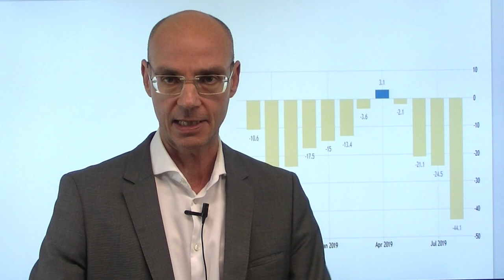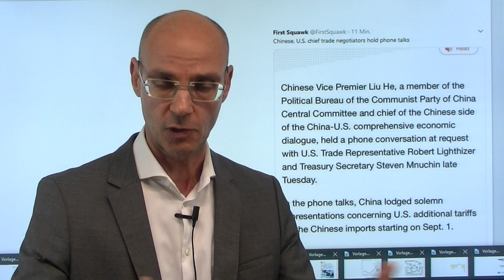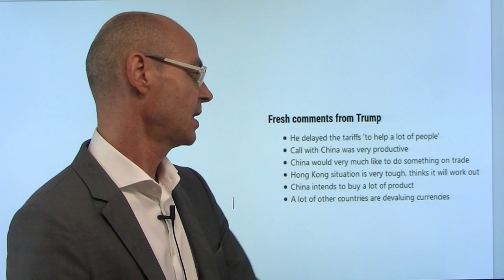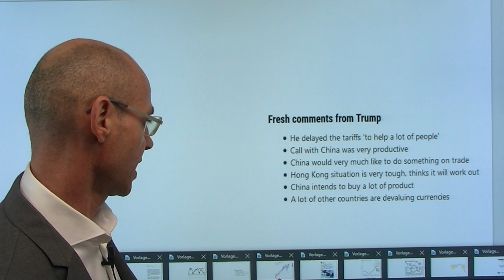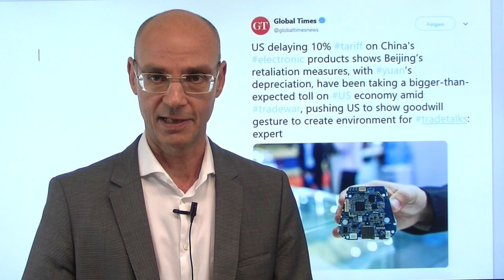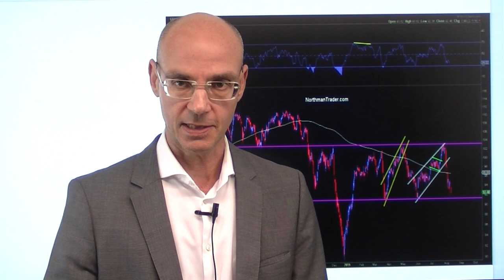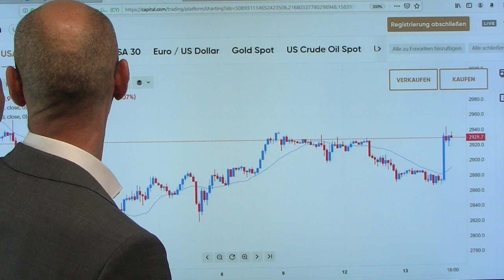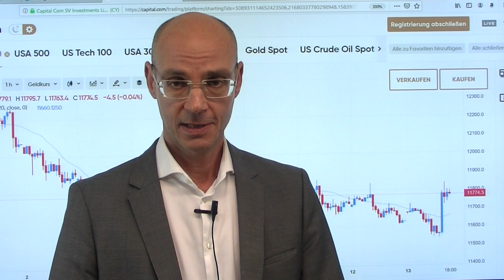Trump zuckt zurück! Marktgeflüster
Trump sagt immer wieder: China braucht den Deal so dringend - aber das, was wirklich passiert, zeigt, wer den Deal bzw. eine Deeskalation wirklich braucht: eben Donald Trump. Schon im Vorfeld des letzten G20-Gipfels in Osaka waren es die USA, die unbedingt Gespräche wollten - und nun sind es widerum die USA, die um die Wiederaufnahme der Gespräche gebeten hatten. Trump zuckt - Smartphones, Bekleidung, Spielzeug - es sind die typischen Weihnachtsgeschenke, die nun zumindest bis Mitte Dezember von den 10%-Zöllen ausgenommen sind. Und damit zeigt sich die schwache Position Trumps im Handelskrieg: er muß um seine Wiederwahl kämpfen, und kann und darf die hochverschuldeten US-Konsumenten mit seinem Handelskrieg nicht zu stark belasten. Trump gegen China 0:1!